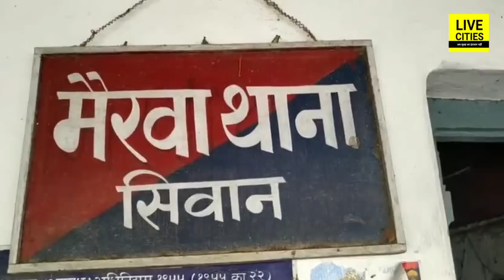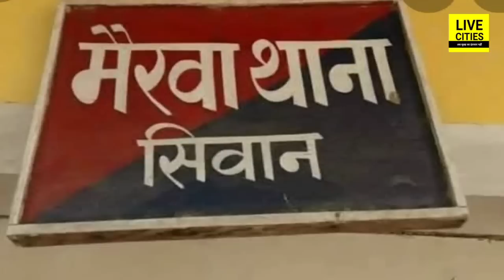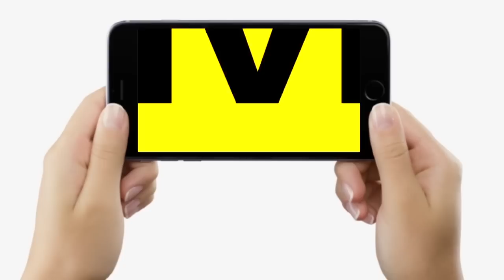Bihar Police पर टूट पड़े गांव वाले, थाने को घेरकर चलाने लगे ईंट-पत्थर, इतनों को गिरा दिया...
Bihar Police पर टूट पड़े गांव वाले, थाने को घेरकर चलाने लगे ईंट-पत्थर, इतनों को गिरा दिया... | Bihar News | LiveCities